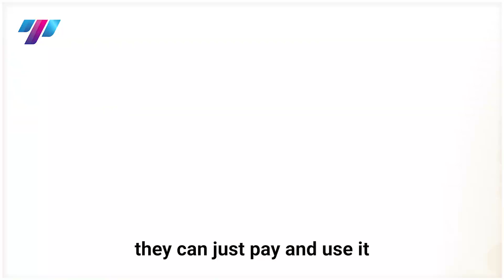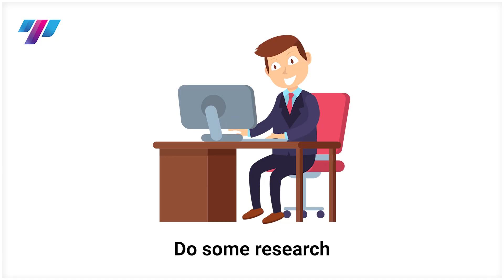சிறந்த தொழில் யோசனைகள் இப்படி தான் உருவாகிறது | Resort Pause | Thalam | With subtitles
Generating innovative ideas is a cornerstone of business success in today's dynamic and competitive environment. It enables businesses to adapt, grow, and thrive while providing value to customers and stakeholders. Do watch the video to know more.

Arun Kumar is an energetic and dynamic business mentor, a certified marketing consultant and a John Maxwell certified speaker. He has been an entrepreneur for over 15 years with 5 different brands. In one month alone Arun has brought in 15 million USD from the influences of his strategic market planning. Medical Legal Spider currently serves 900 clients. His organization serves over 2000 web and mobile sites while employing 300 employees globally and domestically. With a proven methodology, Arun has become a leader in agile marketing.

We hope this video explains the need to choose the right business partner.

Our Vision
A business of impact is the business of the future. Thalam aims to unleash the power of the Tamilian wave and make a global impact by sharing the secret sauce behind every successful business venture. We believe this initiative will empower many first-generation entrepreneurs and inspire those already a part of the country’s entrepreneurship ecosystem to excel even further to fight income inequality and eventually eradicate poverty in our community.